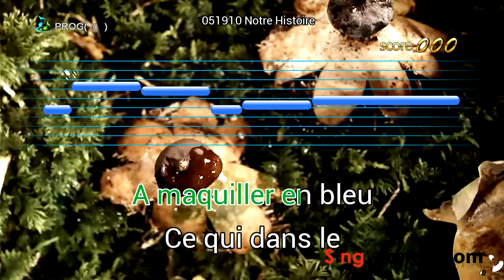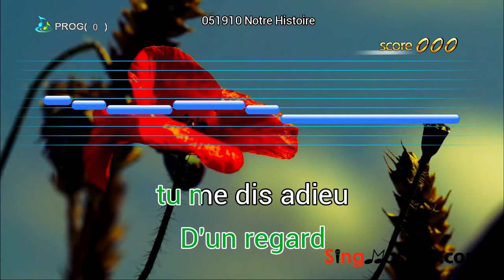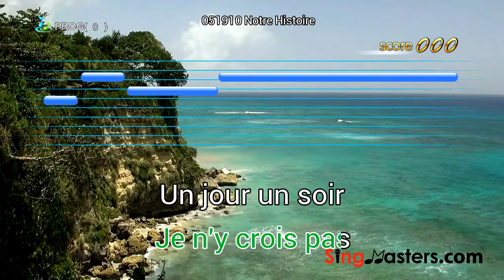French Edition SingMasters Karaoke Machine Demo.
French Edition SingMasters Dual Wireless Microphones Karaoke Machine System